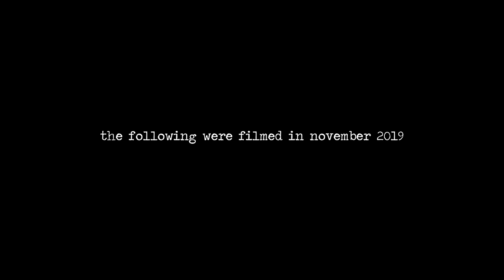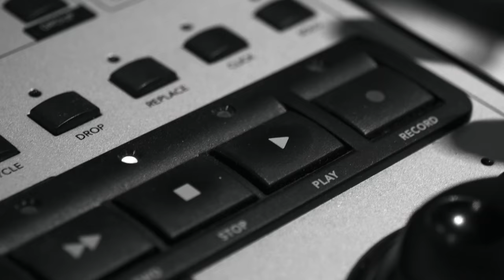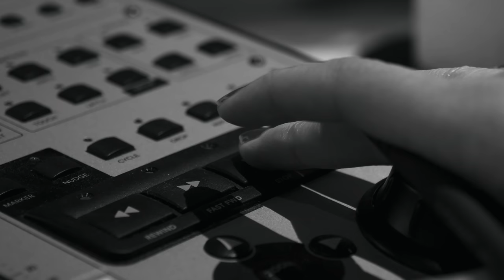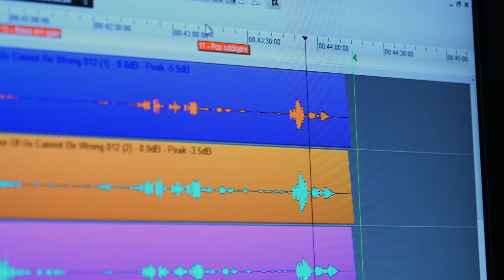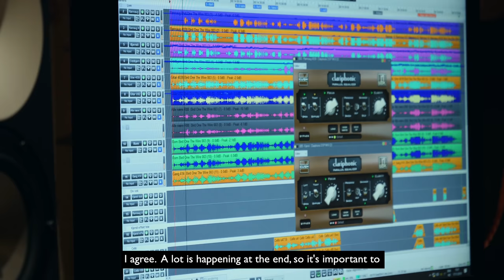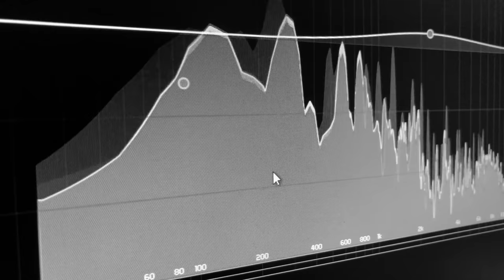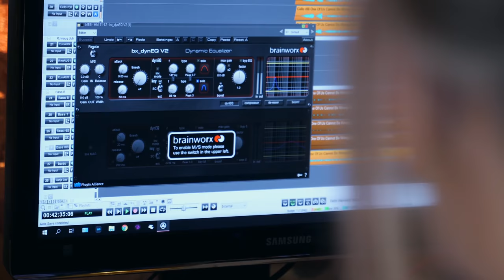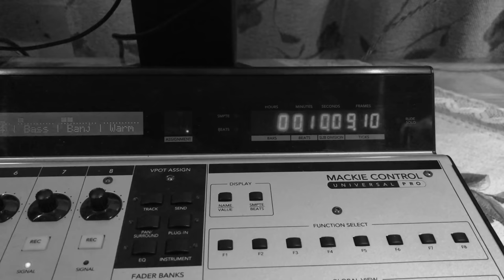Finishing the album || rags & feathers studio documentary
Well, that's it. The record is done. We finished it. And it feels awesome! Thank you for all the support throughout the years. Hope you enjoy this mini documentary. Rags out!

Rules for the competition:
Submit the title of our new album in the comment section
BEFORE Wednesday the 6th of June 2019, and you will be part of
the big raffle. One winner will be announced on Sunday the 9th of June, and will receive a signed copy of our album (no shipping costs). Good luck.

𝐆𝐄𝐀𝐑 𝐔𝐒𝐄𝐃:

𝐂𝐚𝐦𝐞𝐫𝐚𝐬:
Panasonic GH5 / Video & stills
iPhone X /Video

𝐋𝐞𝐧𝐬𝐞𝐬:
Panasonic G 12-60mm f2.8-4.0 (Leica DG Vario-Elmarit)

𝐒𝐨𝐮𝐧𝐝:
Røde SmartLav+

Edited in Final Cut Pro.
Post done with Lightroom, Photoshop and Film Convert.